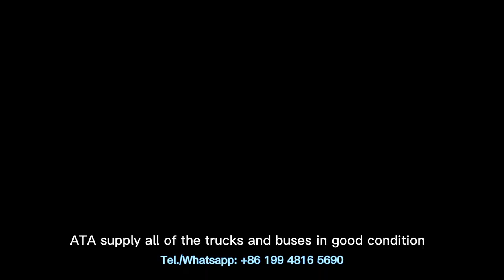ATA supply used trucks and buses